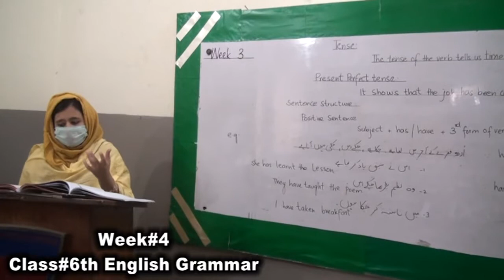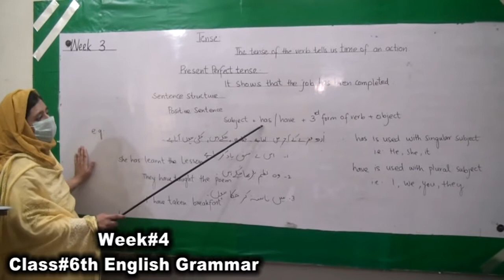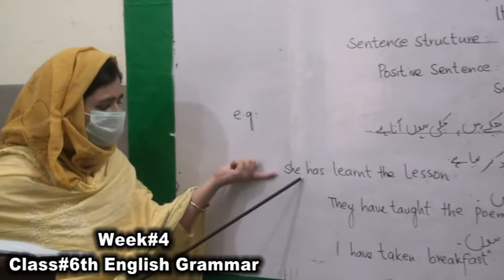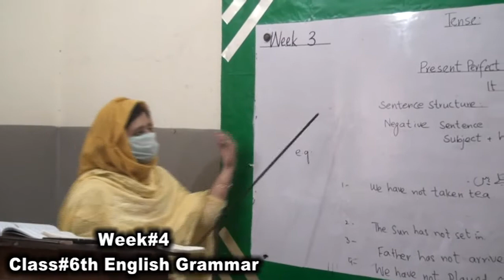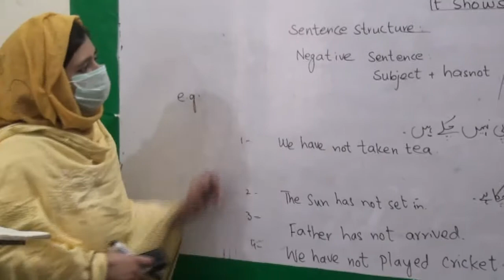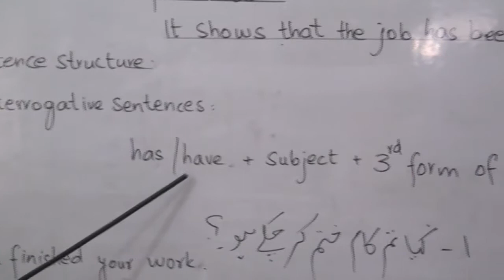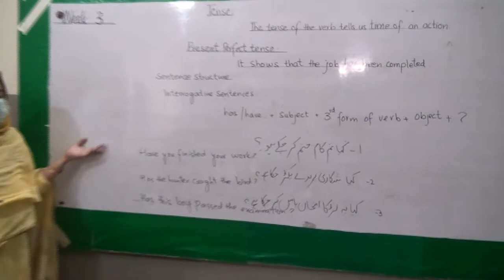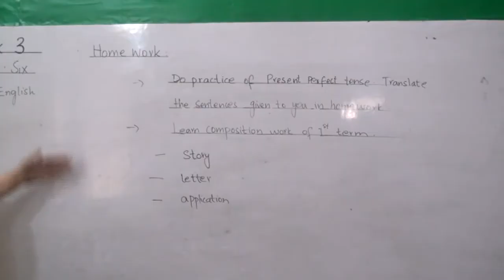Week#4 Class#6th Of English Grammar By GSS